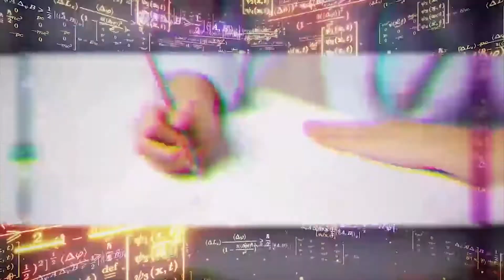QUÍMICA - MODELOS ATÔMICOS - PARTE 01